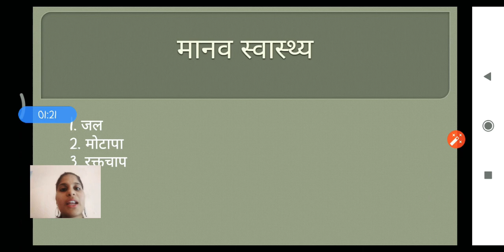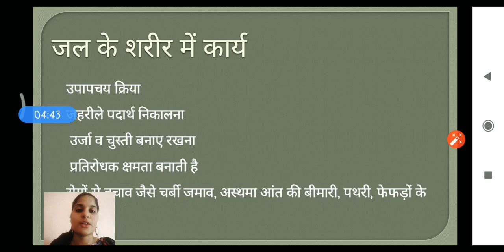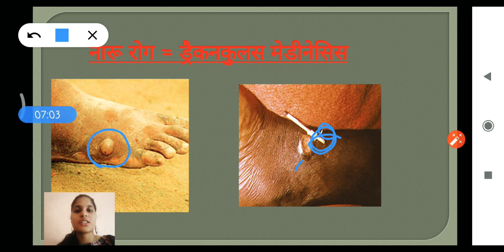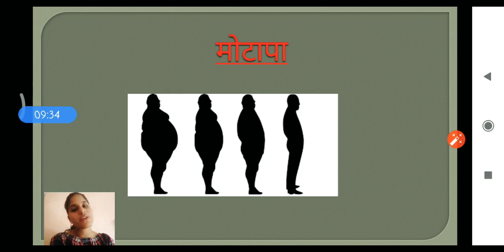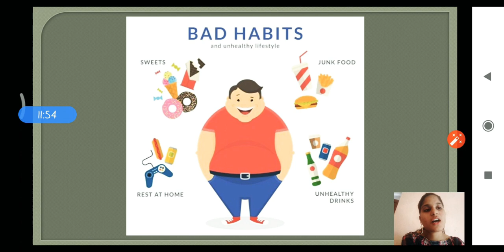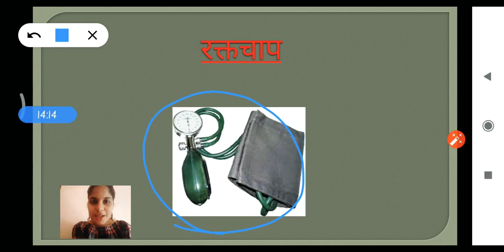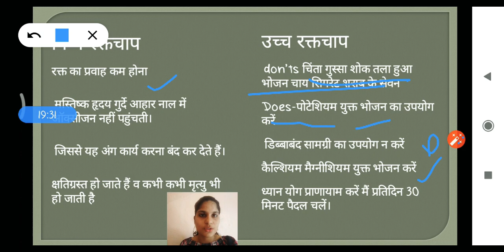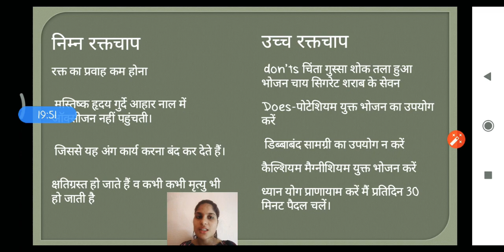BOARDRANKERS class xth भोजन एवं मानव स्वास्थ्य (भाग 2)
इस वीडियो में आप आरबीएसई बोर्ड कक्षा 10 पाठ 1 का आगे का वीडियो मानव स्वास्थ्य के बारे में पड़ेंगे इसमें आप मोटापा रक्तचाप व जल संबंधित बीमारियों के बारे में पड़ेंगे।